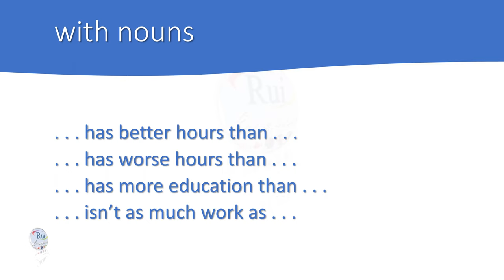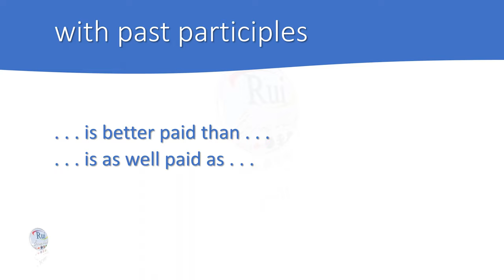Aula de inglês: Comparisons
🔘RuiEnglish Lec: Comparisons

with adjectives
with nouns
with verbs
with past participles

with adjectives
. . . is more interesting than . . .
. . . is less interesting than . . .
. . . is harder than . . .
. . . is not as hard as . . .

with nouns
. . . has better hours than . . .
. . . has worse hours than . . .
. . . has more education than . . .
. . . isn’t as much work as . . .

with verbs
. . . earns more than . . .
. . . earns less than . . .
. . . earns as much as . . .
. . . doesn’t earn as much as . . .

with past participles
. . . is better paid than . . .
. . . is as well paid as . . .
. . . isn’t as well paid as . . .